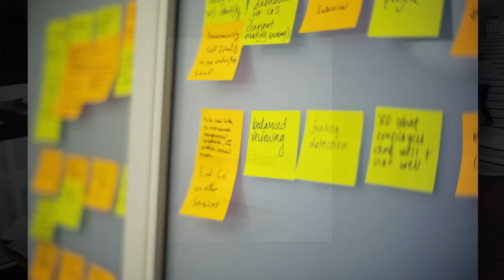Retirement Video Idea | VidDay Video Gifts | Dark Collage Theme Example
Amazing retirement gift idea! Create a retirement video as a unique gift with VidDay A memorable way to commemorate a successful career. It’s like a greeting card signed by everyone… but with videos! A beautiful replacement to the usual card that gets passed around the office. Surprise the retiree with the video at the retirement party. It’s an unexpected gesture and a gift that is sure to be sincere. It’s easy to do and you don’t need video editing skills. You invite people to participate and VidDay makes the video for you! Show them that they’ll be missed, but not forgotten with a creative retirement video montage.

Here's how it works:

EASILY ADD VIDEOS & PHOTOS WITH VIDDAY.COM
Celebrate lifelong work accomplishments with video messages wishing them the best. Or, take a walk down memory lane with photos of the retiree.

COLLABORATE WITH PEOPLE WITH VIDDAY.COM
Invite coworkers, friends, and family to submit their own video messages and photos. You can preview video clips as they get submitted and sort them in the order you want. Seeing everyone come together for one person in a video is a surprise that can’t be beaten.

PUBLISH & SHARE THE RETIREMENT VIDEO GIFT
When you're ready, hit the publish button and VidDay makes the video for you. You don’t need editing skills because VidDay makes a beautiful video for you. Get started on a retirement video here:

VidDay's Retirement Video Maker App is now also available in the Google Play Store